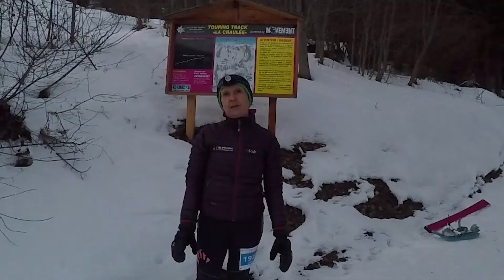Présentation de la Tartine's race 2019